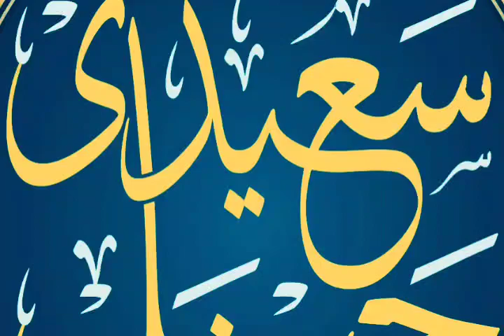Viladatulnabi ke ahvale ajeebah awr khasaes va emtiyazat24/10/2020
sahabishatiUstadjamiaakkalkuwa
اعلان و اطلاع عام
 ناظرین سامعین اور محبان سعیدی چینل
بعد سلام مسنون آپ کاساتھی اور  خادم ورکن سعیدی چینل آپ کو اطلاع و خبر دیتے ہوئے خوشی وسعادت حاصل کرہاہوں کہ آئندہ کل بروز جمعرات سے سعیدی چینل پر سیرت رسول صلی اللہ علیہ وسلم کے تحت مختلف عناوین کی روشنی میں جامعہ اکل کوا کے مؤقر اساتذہ کرام اپنے خطابات سیرت پیش فرمائینگے۔جو سعیدی چینل کی قیمتی اور خصوصی پیشکش ہونے کے ساتھ ساتھ ہم سب کے لئے بابرکت اور سنہرا  موقع اور حسین لمحات ہیں ۔لھذا آپ تمام حضرات سعیدی چینل پر علماء کرام کے خطابات سے مستفید ہوں۔دعا کرے اللہ تعالی ہمیں اس مقصد میں کامیابی عطا فرماے۔اور قبول فرماے۔آمین۔ فقط والسلام۔
آپ کا خادم :محمد انس سعیدی متعلم جامعہ اکل کوا